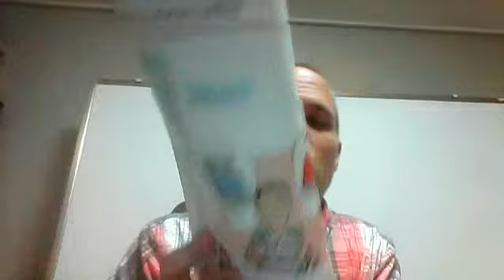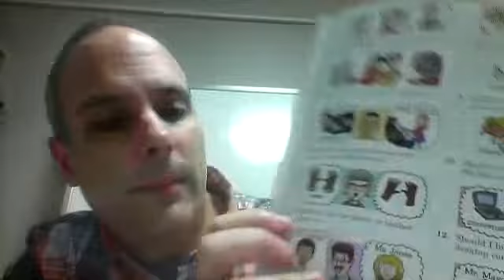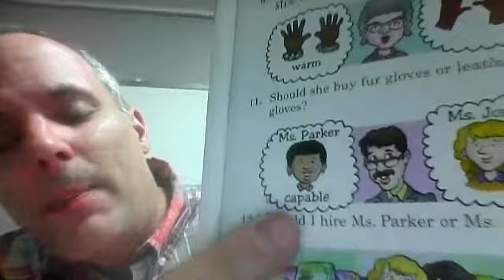4545 5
class notes from Dec. 12, 2014